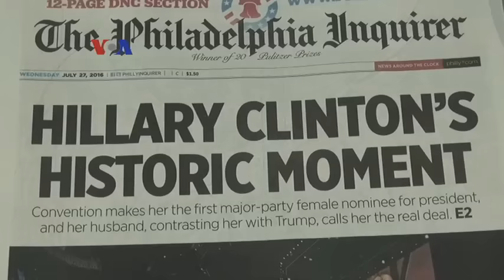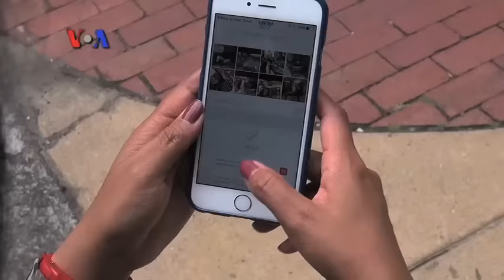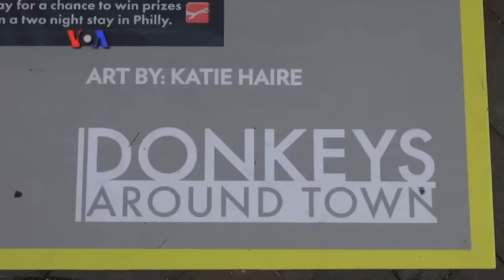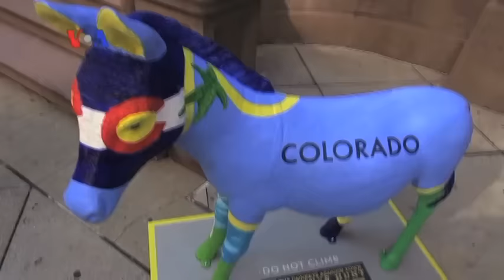Sapa Dunia VOA 1 Agustus 2016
Reporter VOA Helmi Johannes menyampaikan sejumlah berita Amerika Serikat, termasuk tantangan yang dihadapi calon presiden AS Hillary Clinton usai konvensi partai Demokrat, permainan berburu keledai di kota Philadelphia, dan kiprah diaspora perempuan Indonesia di kancah politik AS.